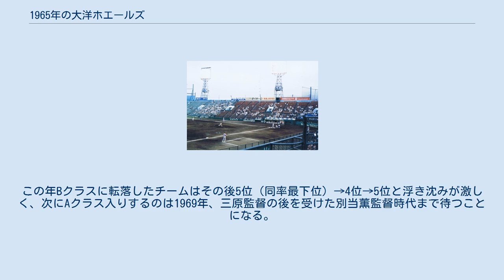1965年の大洋ホエールズ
1965年の大洋ホエールズでは、1965年の大洋ホエールズの動向をまとめる。
 この年の大洋ホエールズは、三原脩監督の6年目のシーズンである。
 1962年と1964年の2度も優勝争いに加わりながらも、あともう少しで阪神に抜かれ優勝を逃したチームだがその一方でメガトン打線は健在で、不動の4番桑田武と5番のマイク・クレスニック（クレス）、そしてこの年から内野手転向の松原誠などが中心になり打ちまくるなど、チームは前半戦まで3位と健闘した。
しかし、8月に入ると阪神、中日に抜かれて4位に転落。
それでも5割前後で踏みとどまったが、終盤には貯金がなくなり結局4位に終わった。
投手陣は前年新人王の高橋重行をはじめ、秋山登や稲川誠がそれなりの成績を残し、チーム防御率は2.81でリーグ4位と健闘した。
前年2位躍進の原動力だった打撃陣はチーム本塁打136本でリーグ1位、得点数も518点でリーグ2位と打線の破壊力は抜群だった。
この年Bクラスに転落したチームはその後5位（同率最下位）→4位→5位と浮き沈みが激しく、次にAクラス入りするのは1969年、三原監督の後を受けた別当薫監督時代まで待つことになる。
なおこの年から背ネームは、ホーム用にも従来の「KAWASAKI」に加えて使用された。